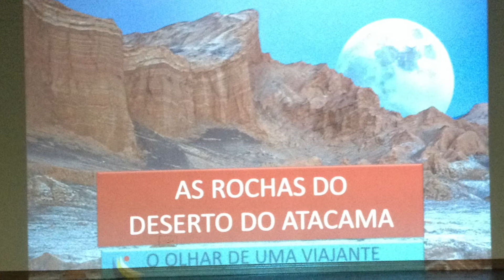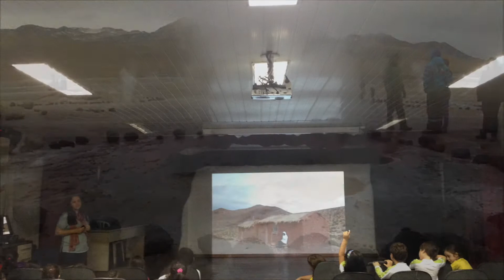Conhecendo Rochas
A turma do Grupo 5 iniciou os estudos sobre rochas, para ampliar o conhecimento receberam uma convidada para compartilhar saberes. A experiência de uma viajante...